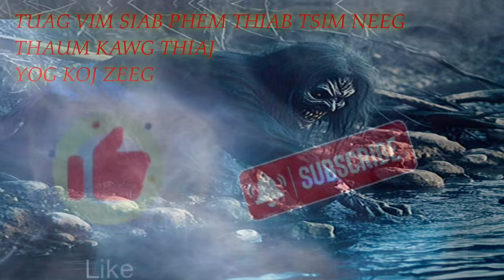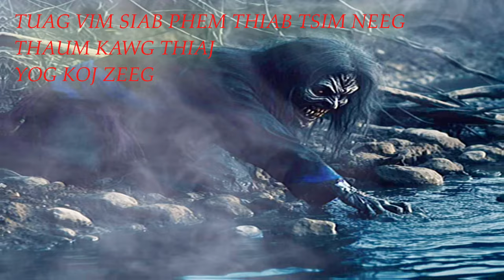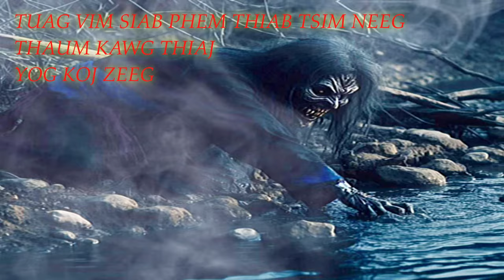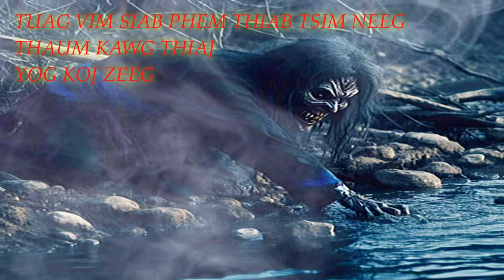TUAG VIM SIAB PHEM THIAB TSIM NEEG TUAG THAUM KAWG THIAJ YOG KOJ ZEEG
Welcome to the enthralling world of Hmoob Secret Story! This one-of-a-kind YouTube channel brings you an array of captivating stories narrated by an expert storyteller. Delving into the rich Hmong culture and traditions, the channel offers a unique blend of suspenseful ghost stories, hilarious anecdotes, heart-wrenching tales of love and betrayal, and inspiring life lessons. Get ready to embark on a rollercoaster of emotions, as our host unravels the mystery and allure of the Hmong community through their powerful narratives.

Hmong Secret Story is more than just a storytelling platform. It is a journey that bridges the gap between generations and cultures, transporting you into the heart of Hmong folklore. The channel features chilling ghost stories that will send shivers down your spine, narrated in a way that captures the essence of ancient Hmong supernatural beliefs. With their vivid imagery and spine-tingling suspense, these tales are sure to keep you on the edge of your seat.

But it's not all about the spooks and scares. Hmong Secret Story also serves up a healthy dose of laughter with its collection of funny stories. These light-hearted tales are the perfect antidote to the stresses of everyday life, providing a much-needed escape from the mundane. The anecdotes are relatable and will remind you of the importance of humor in our daily lives.

Hmong Secret Story does not shy away from exploring the darker side of human nature, delving into stories of people cheating on their partners. These gripping tales expose the intricacies of love, betrayal, and heartache, giving you a glimpse into the complexities of human relationships. Each story is a cautionary tale, teaching valuable lessons about trust and loyalty.

Finally, the channel offers a treasure trove of inspiring life stories that will resonate with viewers from all walks of life. These tales of resilience, hope, and personal growth remind us of the inherent strength within each of us. Hmong Secret Story is a testament to the power of storytelling, touching hearts and inspiring minds with each mesmerizing tale.

Join us on this incredible journey, as Hmong Secret Story brings to life the rich tapestry of Hmong culture and traditions through the art of storytelling. Be prepared to laugh, cry, and be inspired as you uncover the fascinating world of Hmong Secret Story.